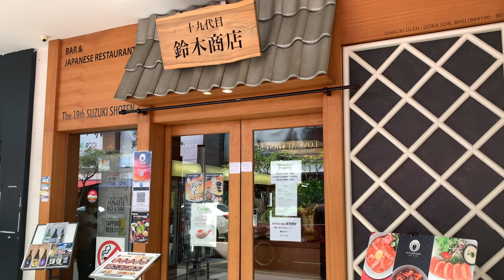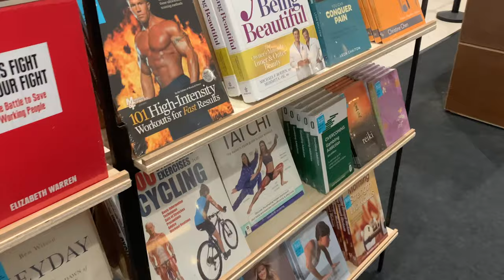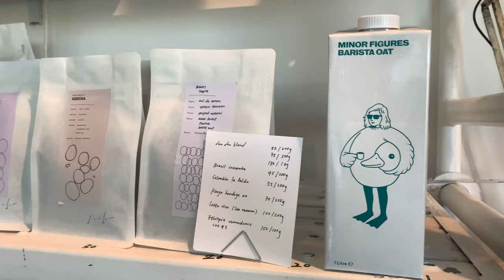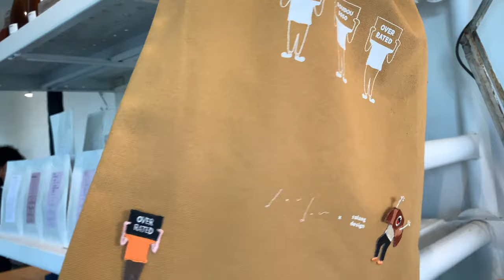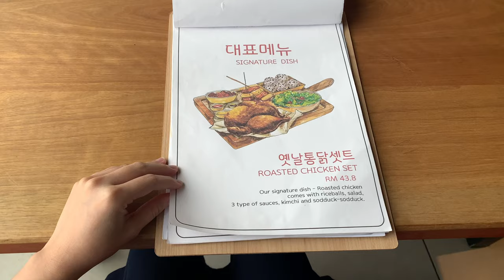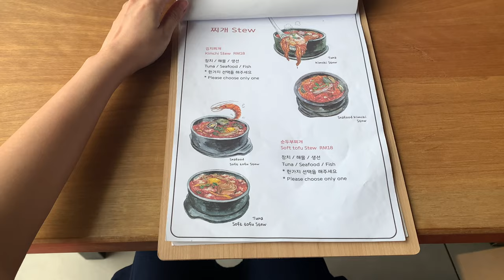Weekly Vlog | Doudoubake, Kanching Falls, ChinaHotPot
These places are in Malaysia, and I want to film a simple video on some food and activities that I did in a week.

Hopefully some of these places would be added to your go-to activities :)

- 19th Suzuki Shoten, Publika
- The Fire Korean Restaurant, Tropicana Gardens Mall
- Kanching Falls, Rawang
- China Hot Pot, Kuala Lumpur

小红书 : 李爱凉